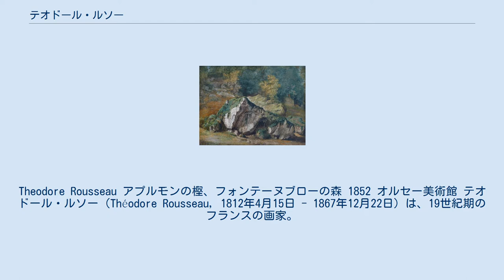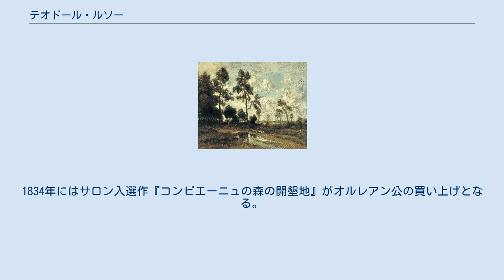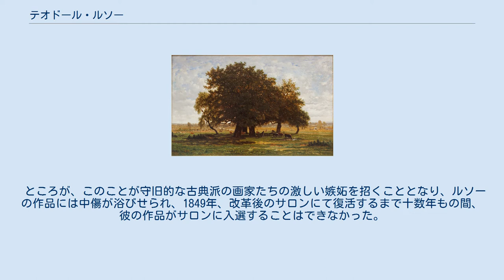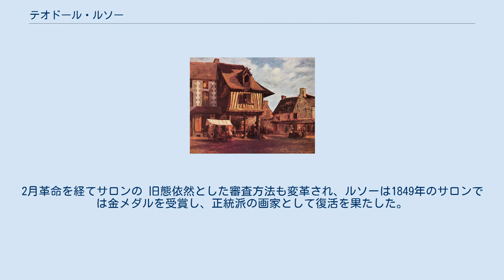テオドール・ルソー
Theodore Rousseau アプルモンの樫、フォンテーヌブローの森 1852 オルセー美術館 テオドール・ルソー（Théodore Rousseau, 1812年4月15日 - 1867年12月22日）は、19世紀期のフランスの画家。
 パリの南郊、フォンテーヌブローの森のはずれのバルビゾン村に住み着いた画家の一派をバルビゾン派という。
テオドール・ルソーは同派の代表的な画家である。
 西洋絵画の歴史においては、「歴史画」が常に上位におかれ、肖像画、風俗画などがこれに次ぎ、風景画は一段落ちるジャンルと見なされていた。
 フランスにおいて本格的な風景画が描かれ、歴史上の物語の背景などではない、フランスの現実の風景そのものが芸術的表現の主題となるには、19世紀前半のバルビゾン派の登場を待たねばならなかった。
 パリの南方約60キロのフォンテーヌブローの森の東北端にあるバルビゾンの村では、コローをはじめ多くの画家が滞在し制作していた。
1830年代以降、この村に長期滞在し、もっぱら風景を描き続けた画家の一群を指してバルビゾン派といい、テオドール・ルソーのほか、ディアズ、トロワイヨン、ドービニーなどが代表的な画家である。
 『晩鐘』で有名なミレーもこの派に含めてよいであろう。
 ルソーは1812年、パリに裕福な仕立屋の子として生まれる。
15歳の時には早くもフォンテーヌブローの森を訪ねており、早くから自然への関心を持っていたようだ。
1831年、19歳の時、『オーヴェルニュ風景』がサロン（官展）に初入選。
1834年にはサロン入選作『コンピエーニュの森の開墾地』がオルレアン公の買い上げとなる。
 ところが、このことが守旧的な古典派の画家たちの激しい嫉妬を招くこととなり、ルソーの作品には中傷が浴びせられ、1849年、改革後のサロンにて復活するまで十数年もの間、彼の作品がサロンに入選することはできなかった。
 ルソーがバルビゾンに初めて長期滞在したのは1836年のことで、以後、仲間の画家たちとともにしばしば滞在、1847年にはバルビゾンに移住している。
サロンへの入選を拒まれた十数年の不遇時代にも、彼は画家としての志を変えず、「歴史画」や物語の背景ではない、純粋な風景画を確立しようとした。
「落選王」（グラン・ルフュゼ）などと揶揄されたルソーであったが、ボードレール、ジョルジュ・サンドのような文学者はルソーを擁護していた。
2月革命を経てサロンの 旧態依然とした審査方法も変革され、ルソーは1849年のサロンでは金メダルを受賞し、正統派の画家として復活を果たした。
晩年は画家としての名声も確立し、1855年のパリ万国博覧会では彼のために展示室1室が与えられた。
1867年には万国博覧会の審査委員長に任命されている。
同年、バルビゾンで没した。